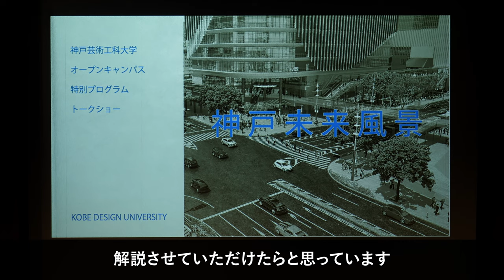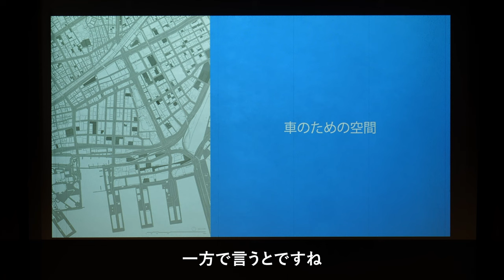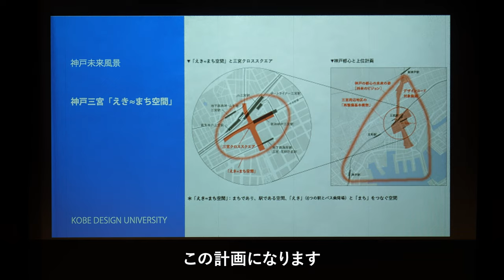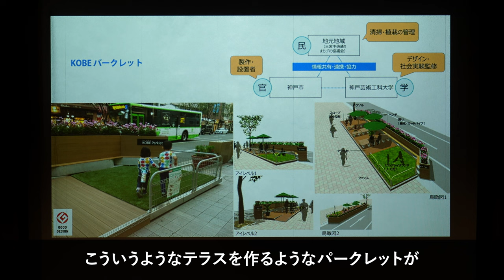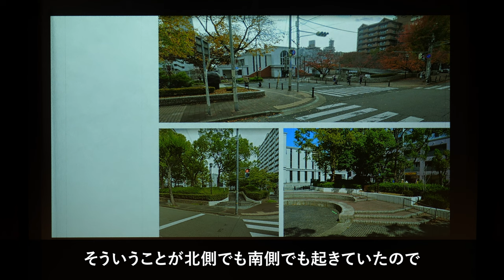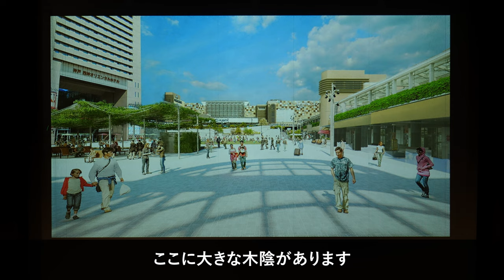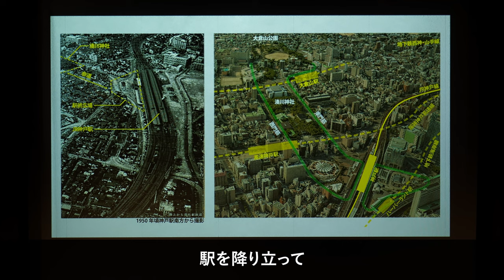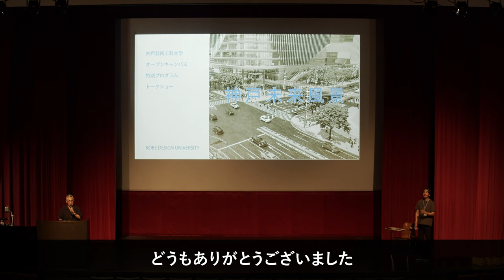建築・環境デザイン学科スペシャルトークショー『神戸未来風景』（字幕付き）長濵伸貴・畑友洋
2023年8月19日のオープンキャンパスで実施した特別プログラムです。

【建築・環境デザイン学科スペシャルトークショー『神戸未来風景』】
都心再整備により、大きく生まれ変わろうとしている神戸。
都心三ノ宮再整備を中心に、駅前空間のリニューアルなど本学教員が担当している事例紹介を通じて、神戸の街の未来風景を解説します。

■登壇者
・長濵伸貴　教授（株式会社E-DESIGN　代表取締役／ランドスケープデザイナー、ランドスケーププランナー）
・畑友洋　准教授（畑友洋 建築設計事務所　主宰／建築家）

【建築・環境デザイン学科】
まちづくり・ランドスケープコース
建築・リノベーションコース
商空間・インテリアコース